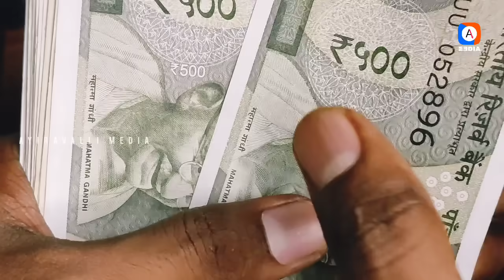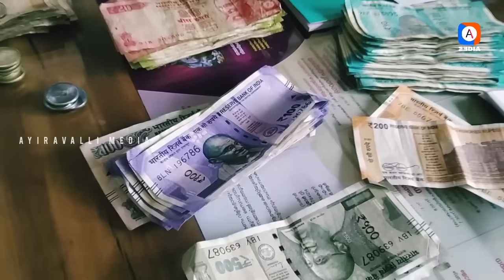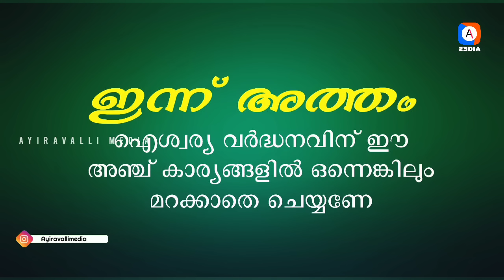ഇന്ന് അത്തം,സന്ധ്യയ്ക്ക് മുൻപ് ഇക്കാര്യം ചെയ്യണേ,10 ദിവസത്തിൽ ഒരു അതിശയം നടക്കും.മറക്കല്ലേ.